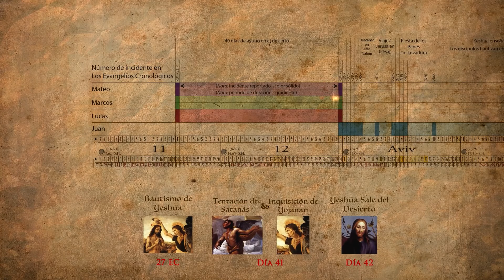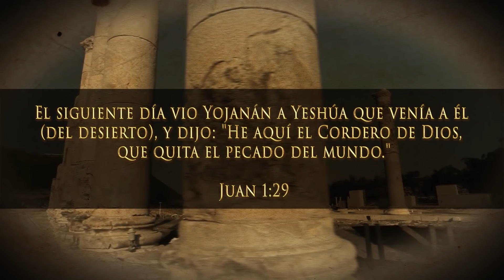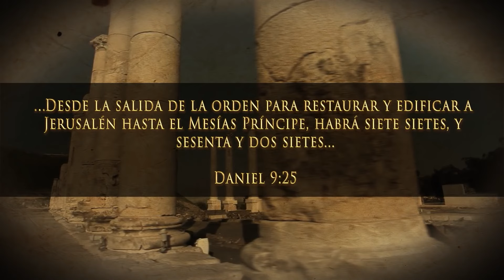La PROFECÍA de 70 SEMANAS de Daniel revelada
En este video Michael nos explica sobre la cronología del ministerio de Yeshúa y sobre la profecía de 70 semanas de Daniel.